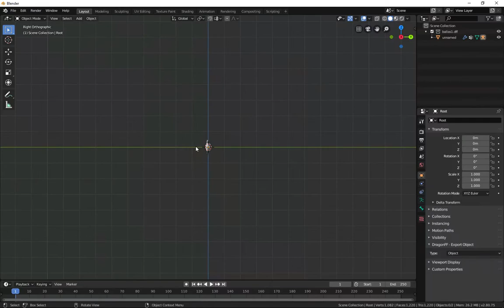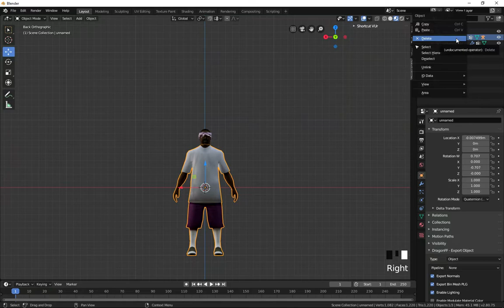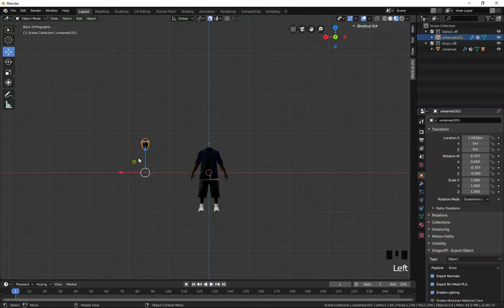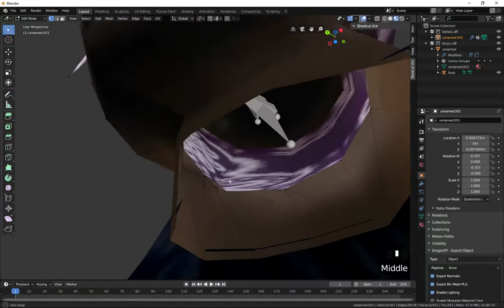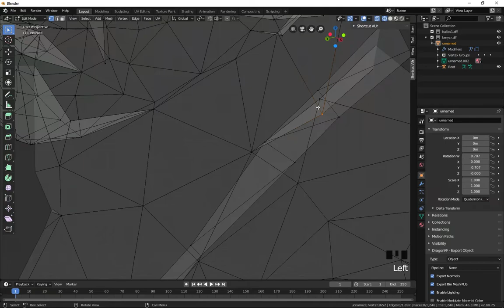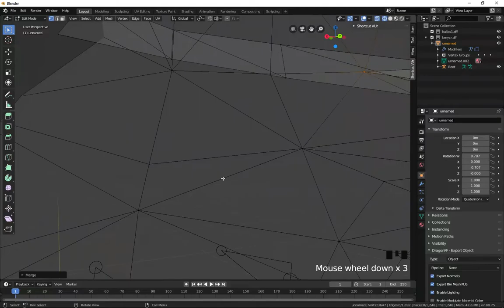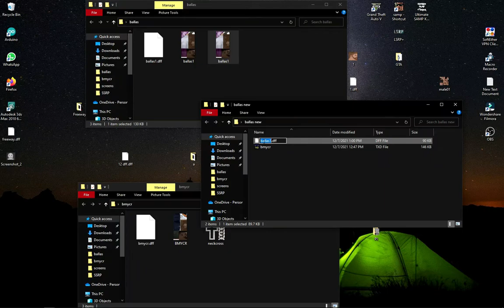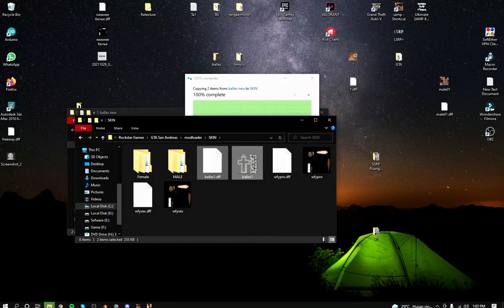[TUTORIAL] Cara mudah head swap GTA:SA #1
Sebelum kamu ingin melakukan modder, Kamu harus pasang/download terlebih dahulu add-ons nya